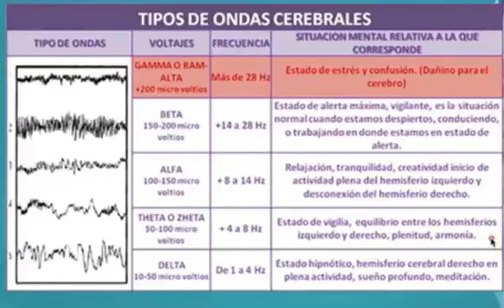¿Qué son las ondas Theta o Zheta y cómo se relacionan con la relajación? | Iván Darío Moreno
¿Te gustaría aprender a relajar tu mente y alcanzar un estado de armonía interior? En este vídeo te voy a hablar cómo los orientales han dominado el arte de la meditación, una práctica milenaria que te ayuda a reducir el estrés y la ansiedad. Descubrir el mundo de cómo las ondas cerebrales manejan es el inicio para dominar tu mundo. El estrés es el común dominador pero tú puedes lograr el éxito en tu mente.